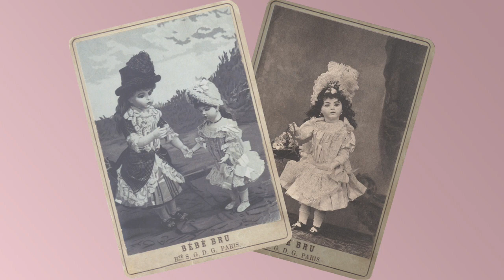中身はどうなってるの？ブリュボディを解剖しました Bru Autopsy (What’s Inside a Doll)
解説　Sayrui＆マイケル.カナダズ
with Michael Canadas and Sayuri Sinn
Bru Autopsy (What’s Inside a Doll) In the Japanese Language